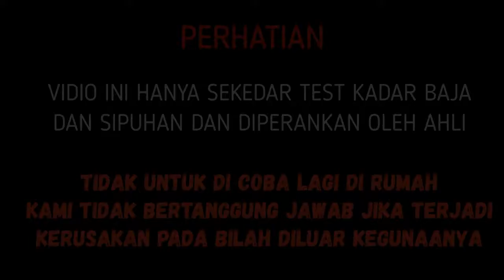Review | GOLSEM NATURAL KOMAN BAJA SELAP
Untuk INFO dan PEMESANAN silahkan klik link di bawah